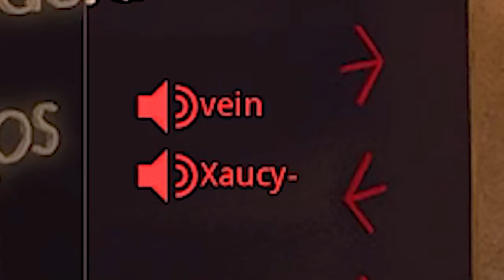this ONE SHOT LM-S Rifle had the ENTIRE Lobby Reporting me (Modern Warfare 2)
this ONE SHOT LM-S Rifle had the ENTIRE Lobby Reporting me - Modern Warfare 2 Search and Destroy

More Content!